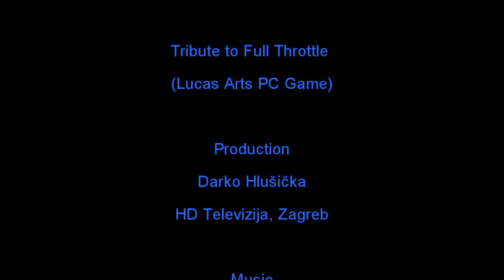Tribute to Full Throttle PC Game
Full Throttle is a computer adventure game developed and published by LucasArts. It was designed by Tim Schafer, who would later go on to design the critically acclaimed titles Grim Fandango, Psychonauts and Brutal Legend. The game features voice actors Roy Conrad and Mark Hamill. It was released on April 30, 1995. It is the tenth game to use the SCUMM adventure game engine.

Video featuring music from The Gone Jackals album: Bone to Pick.